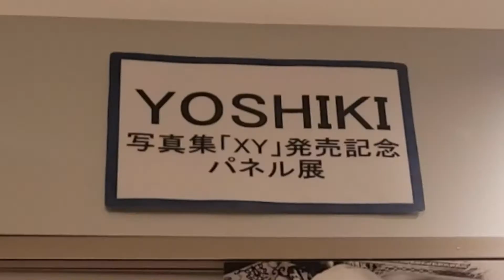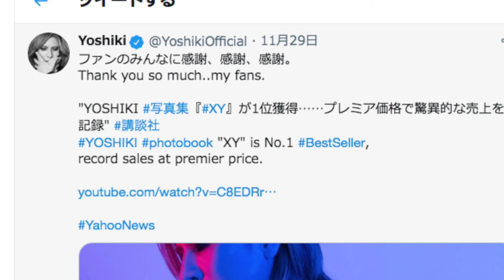【V系ロックニュース】2020.11.20 Yoshiki、28年ぶりの写真集『XY』がオリコン1位に “プレミアム価格で驚異的な売り上げを！(タワーレコード新宿店様子)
YOSHIKIさんが２８年ぶりに写真集を発売！！！！！
え？買わねば！
大きな写真でも見たい！？
そんな願いはタワレコ新宿でかないました。

V系ロック.netではヴィジュアル系のよさを世に届けるためウェブサイトを運営してます。

twitterのアカウントはこちらです。